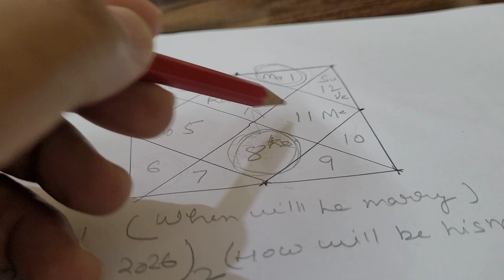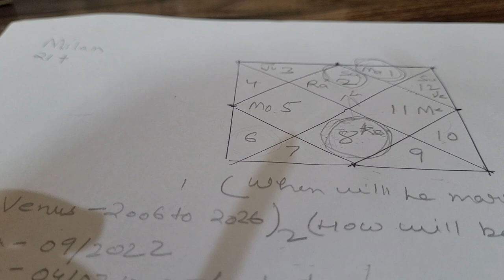free kundl reading for marriage and relationship ☎️ 9717398797